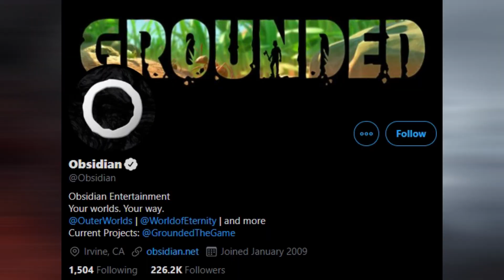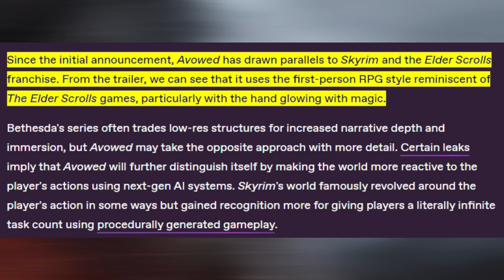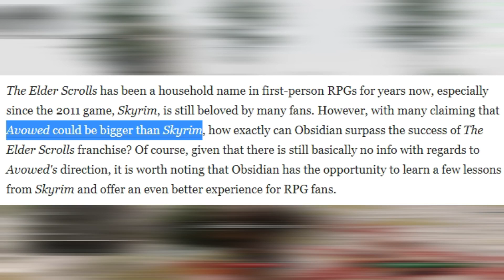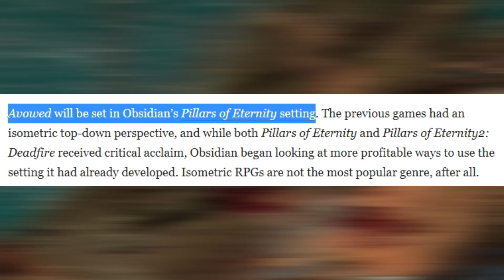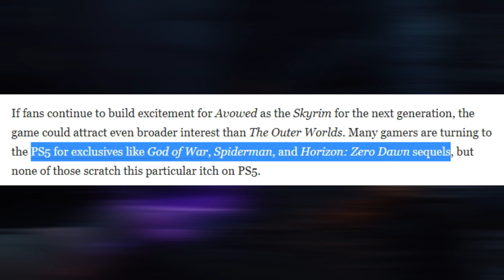Why Would AVOWED be the Best Upcoming Role Playing Game | Avowed Updates, News and Rumors (2020)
Avowed is an upcoming role-playing game (RPG) developed by Obsidian Entertainment and published by XBOX Game Studios. The game was announced at the XBOX Games Showcase, held on the 23rd of July 2020. There was a cinematic trailer and a post trailer reveal by Matt Booty,  The head of the XBOX Game Studios.

Avowed is an open-world game and the location is Eora, the fantasy world in Pillar of Eternity game. This would be the third game in the same world by Obsidian as Pillar of Eternity and Pillar of Eternity II have been developed by the same developer, Obsidian Entertainment.

Avowed might be released at the end of the next year or the beginning of the year 2022. Avowed has already drawn the most attention out of any Xbox Series X exclusive aside from Fable. With fans hankering for their Elder Scrolls fix, not only could the game stand to be one of Obsidian’s highest-selling games, it is likely that it could be both the Xbox Series X’s biggest seller.